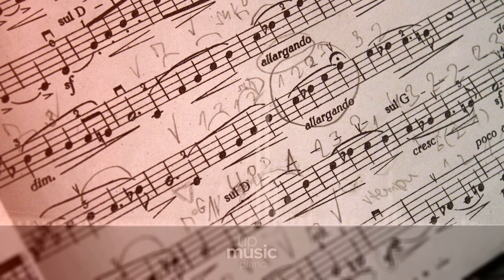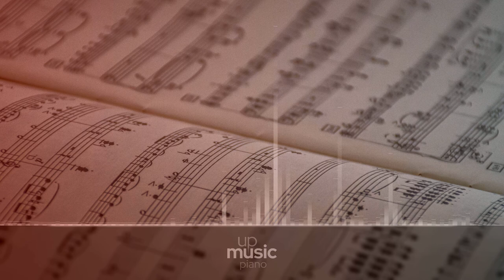Hopeless Lithromantic, by Nihilore ∙ upmusic ∙ piano